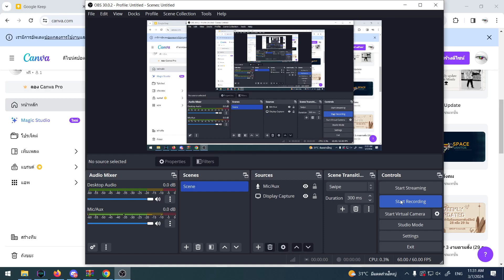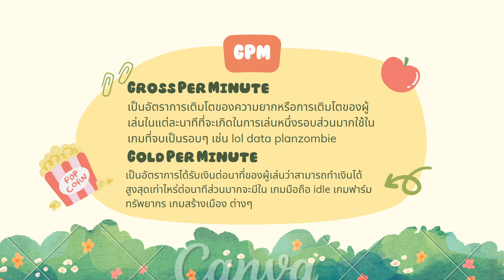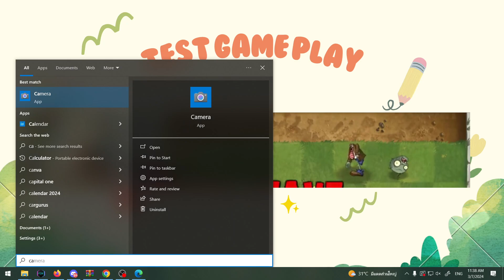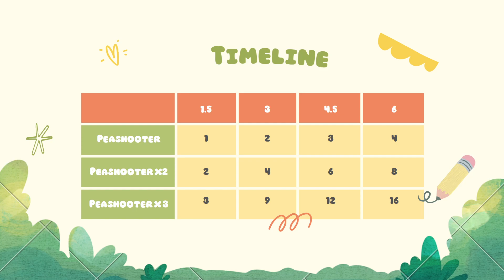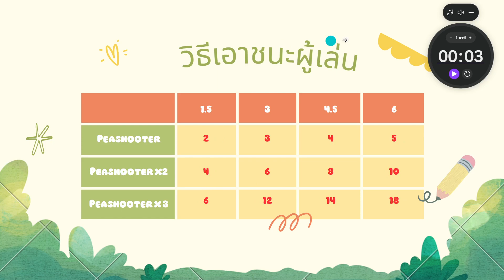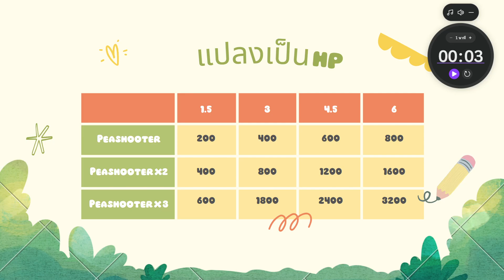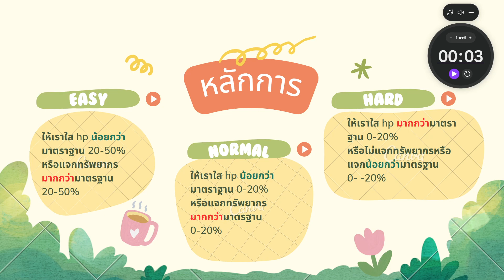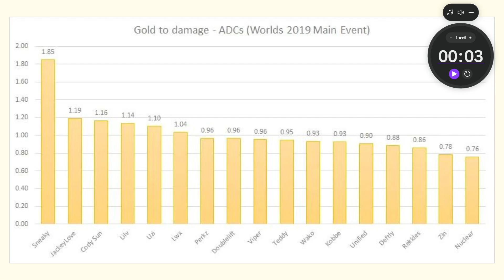IGD 344 GPM LvDesign